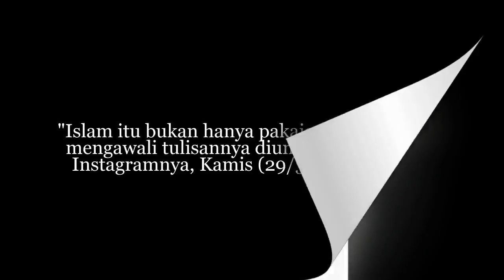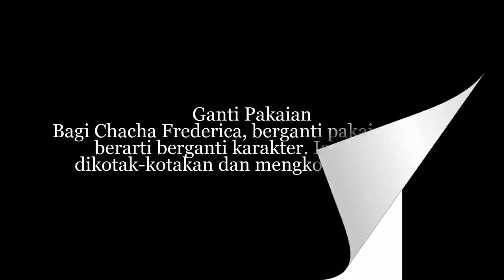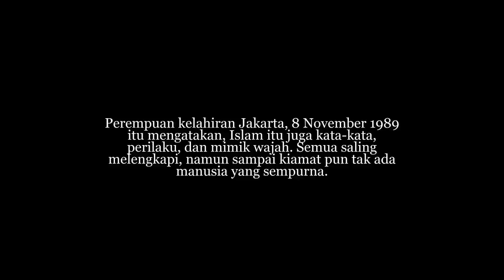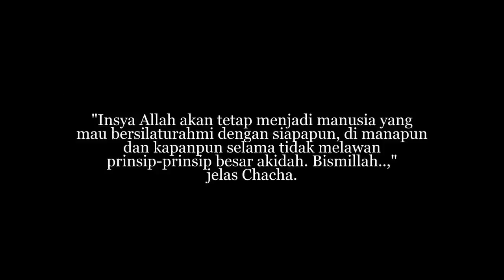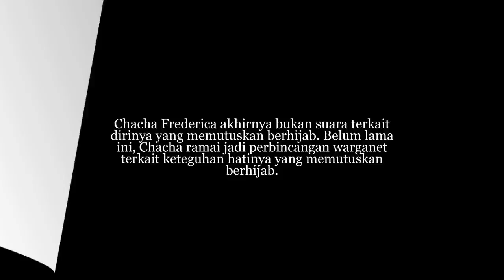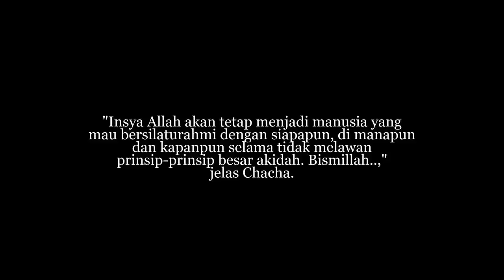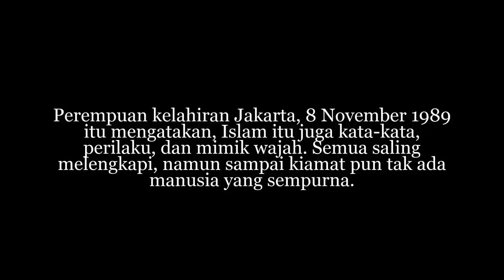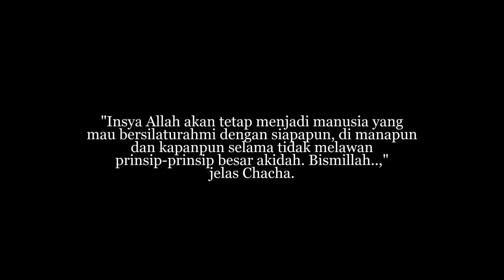Lama Menghilang, Artis Chacha Frederica Tiba Tiba Berhijab ini Alasanya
Lama Menghilang, Artis Chacha Frederica Tiba-Tiba Berhijab ini Alasanya Chacha Frederica akhirnya bukan suara terkait dirinya yang memutuskan berhijab. Belum lama ini, Chacha ramai jadi perbincang.

GOSIP ARTIS HARI INI 19 FEBRUARI 2018 Membahas Kehidupan Para Artis Papan Atas Dari Berbagai Entertainmen Berita hari ini Terbaru TAKUT KEGUGURAN DIPENJARA MANTU ELVY SUKAESIH DI PULANGKAN.

Pria Ini Yang Selalu Ada Untuk Rina Nose, Di Saat Rina Nose Berat Jalani Hidup - Gosip Artis Hari Ini 15 Januari 2018 Berita Artis Terbaru Hari Ini kabar terbaru Rina Nose Channel Anis Sulala.